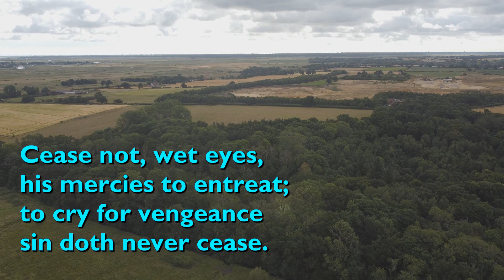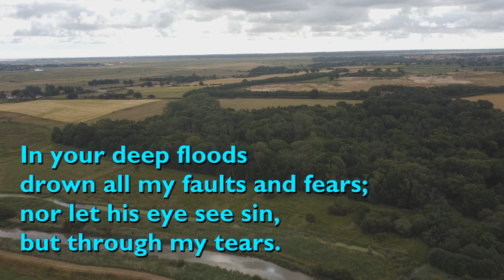Drop, Drop, Slow Tears (Tune: Song 46 - 3vv) [with lyrics for congregations]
"Drop, Drop, Slow Tears" was written by the English poet Phinehas Fletcher and published in his 'Purple Island' in 1633.

The tune is 'Song 46' by Orlando Gibbons, written in 1623 to accompany a metrical version of psalm 46.

It is performed here by Wells Cathedral Choir.

Video background by Chet Valley Churches: Hardley and the River Chet, South Norfolk.